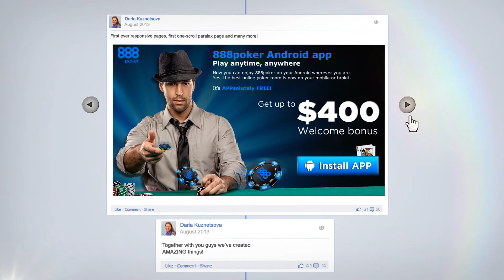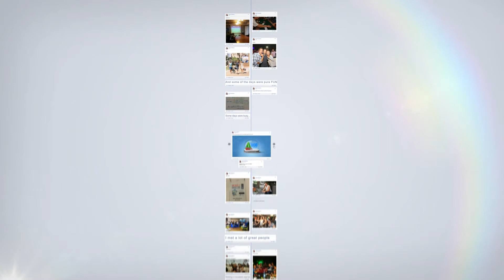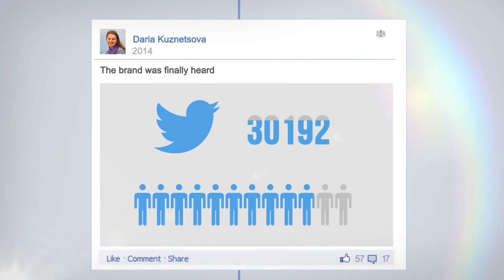Farewell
This is my way of saying good bye to all my friends at 888poker. It was a great pleasure being a part of the family! Take care and keep in touch!